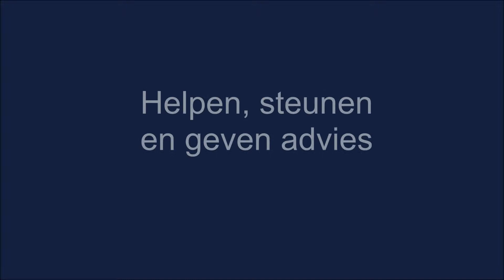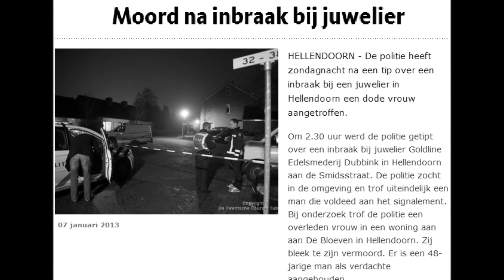Pws presentatie "Slachtofferhulp Nederland"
Profielwerkstuk presentatie